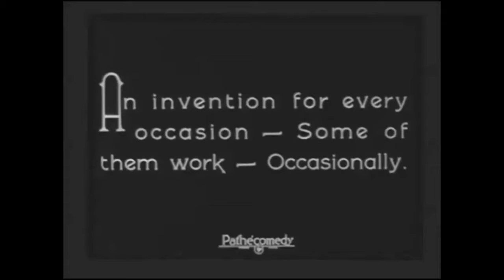Snub Pollard: The Magnet Car (Laurel & Hardy)